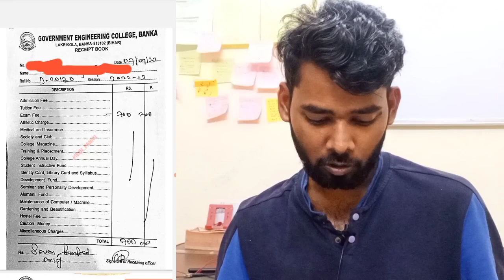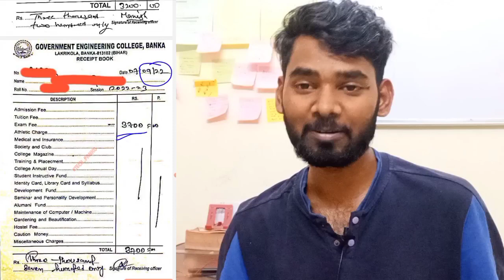BIHAR ENGINEERING UNIVERSITY PATNA| EXAM FORM इस बार ऐसे भर आएंगे| कितना पैसा लगता है 🔥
BCECE LE 2023 | Full Course- 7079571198 ( WHATSAPP)